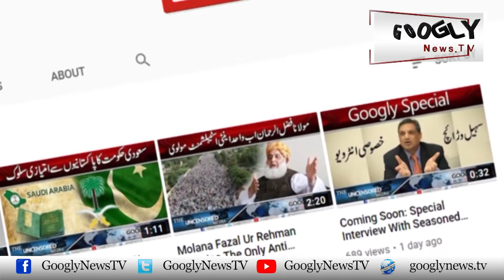Kuch Judges Faez Isa Ka Case Kiyun Latkana Chahtay Hain? | Googly News TV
Kuch Judges Faez Isa Ka Case Kiyun Latkana Chahtay Hain?